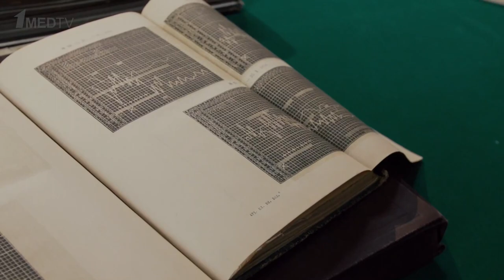КардиоZOOM. Выпуск 12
Информация предназначена только для специалистов сферы здравоохранения.

В этом выпуске:
встречайте премьеру рубрики «Имена», где Евгений Кесарев расскажет интересные факты из жизни великого русского доктора и общественного деятеля Сергея Петровича Боткина.

А Роксана Мухарямова и Константин Иванов обсудят вопросы настороженности терапевтов и кардиологов для своевременной диагностики и предотвращения внезапной сердечной смерти.